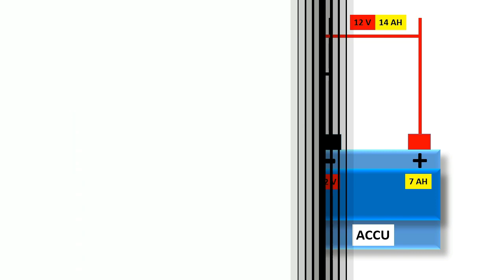series and parallel circuits | battery